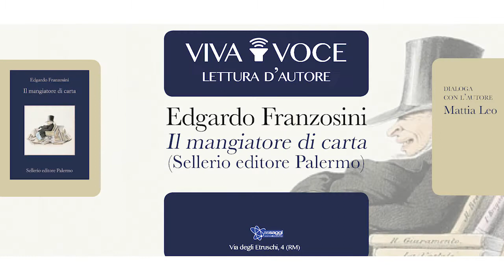Il mangiatore di carta - Edgardo Franzosini | libreria assaggi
Giovedì 22 Febbraio 2018 h. 20:00 - libreria assaggi, via degli etruschi 4, Roma.

Vivavoce - Lectio d'autore. Edgardo Franzosini legge il suo libro "Il mangiatore di carta" (Sellerio Editore Palermo). Con: Edgardo Franzosini e Mattia Leo